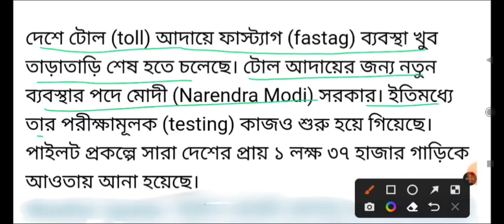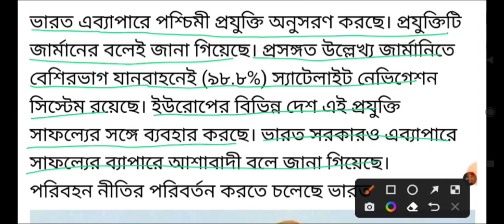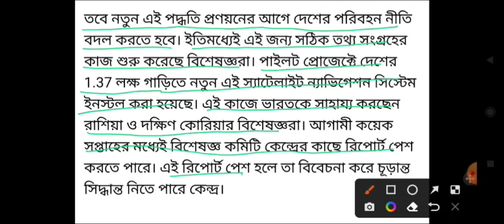FASTag system to end soon, India will use GNSS tobecome toll booth free, satellite navigation system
FASTag system to end soon | India will use GNSS to become toll booth free